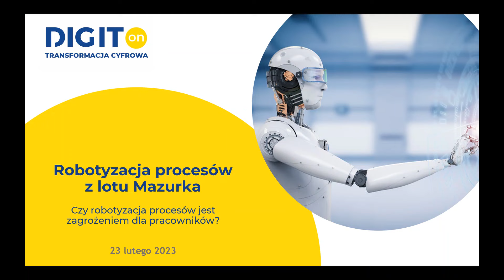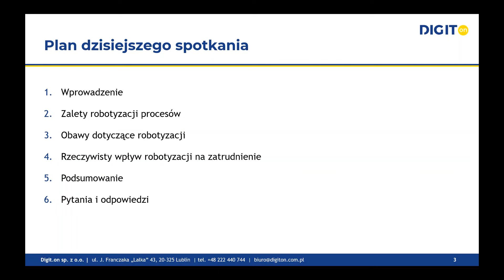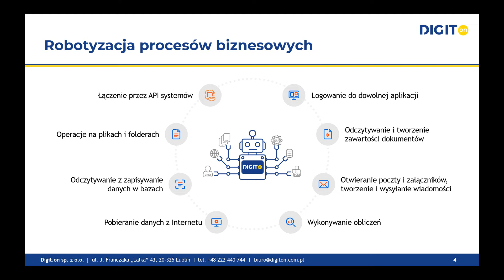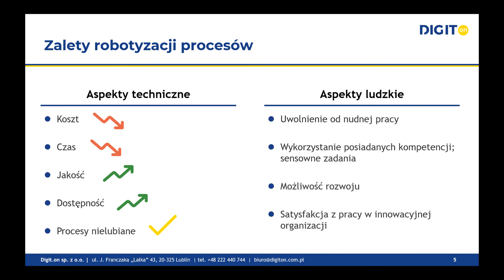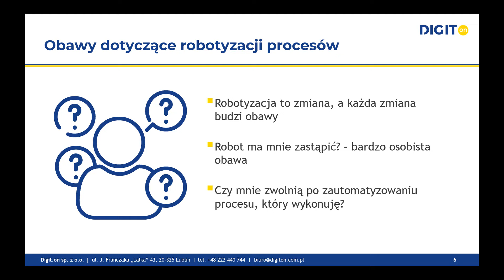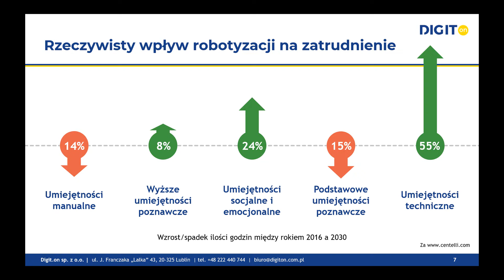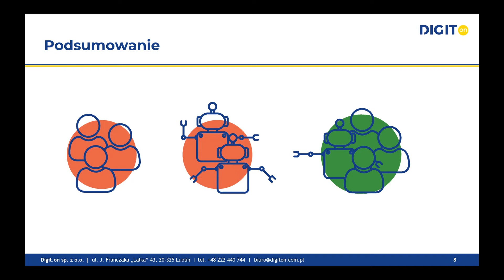Robotyzacja procesów z lotu Mazurka - Czy robotyzacja procesów jest zagrożeniem dla pracowników?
Nagranie webinarium z 23 lutego 2023 r. Dariusz Mazurek omawia ludzkie aspekty robotyzacji procesów biznesowych i odpowiada na pytania uczestników. Wyjaśnia powody obaw pracowników wynikające z wprowadzania robotyzacji w firmie oraz rzeczywiste skutki robotyzacji w obszarze pracy ludzi oraz radzi jak minimalizować skutki tych obaw.